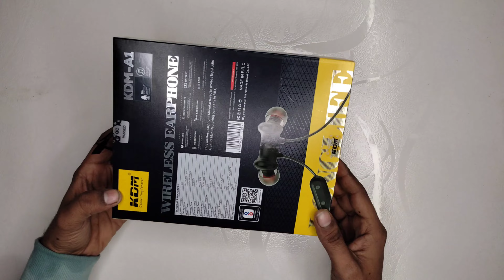Unboxing KDM-A1 Long Life | review & analysis